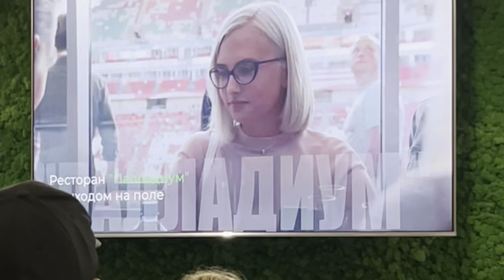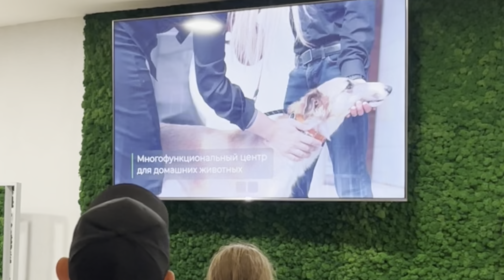Движение первых | Лагерь | Aggressive | УРАМ парк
Всем привет.
Пожил в лагере, познакомился с крутыми ребятами.
Встретил друзей из Анапы.
Провели детские соревнование в УРАМ парке.
Как все проходило смотреть в этом выпуске.
Не забудьте написать комментарий и палец в верх.